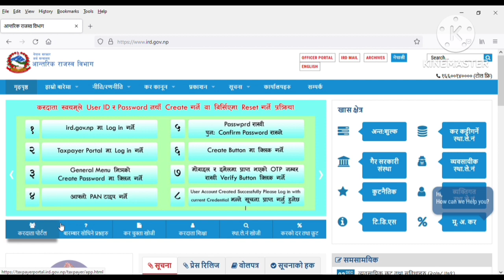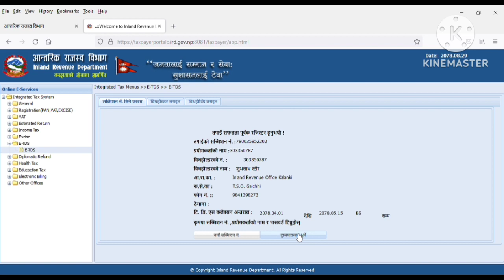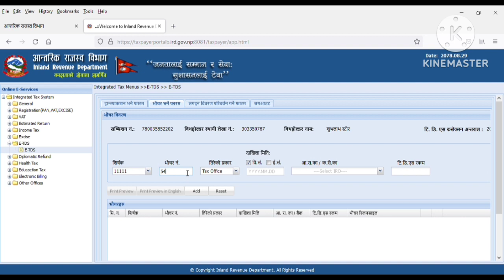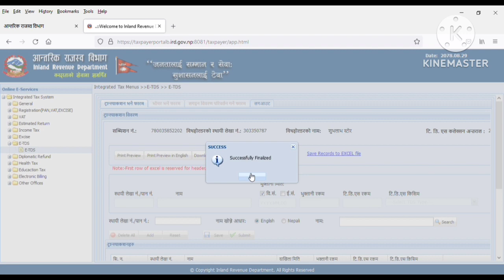How to entry online ETDS in Nepal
information of Electronic Deduction Tax at Source